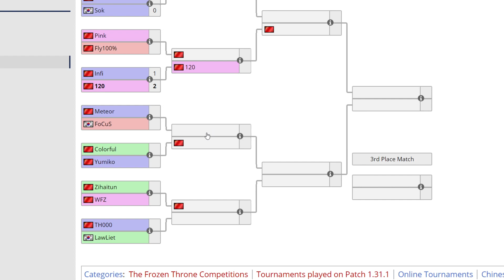WC3 - CC Masters - Q2 - Ro16: [HU] Romantic vs. Sok [HU]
🏆 CC Masters Qualifier 2

[HU] Romantic vs. Sok [HU]